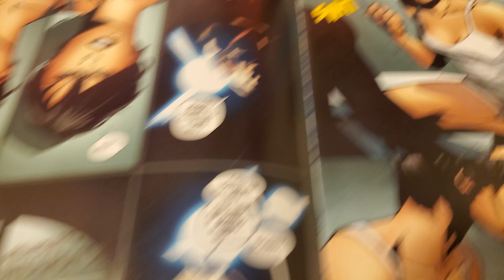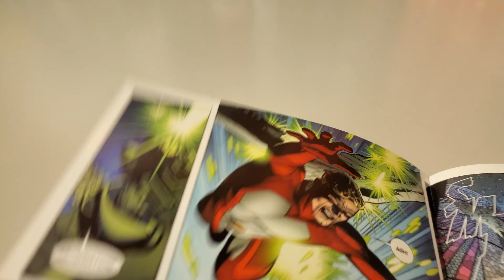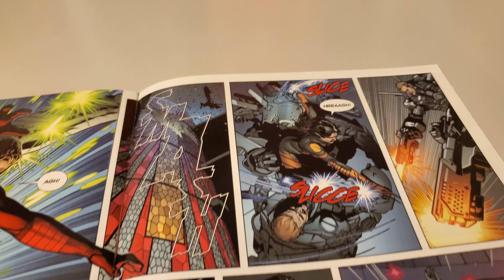All New X-Men Vol 1 Issue 20 Overview